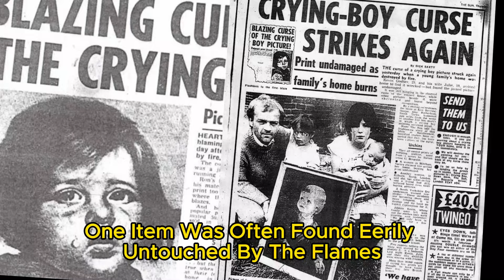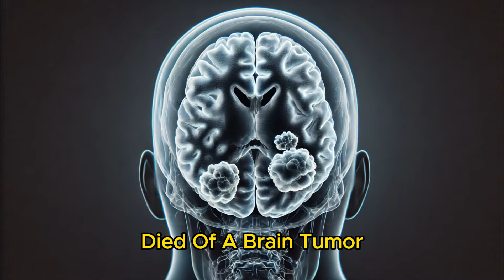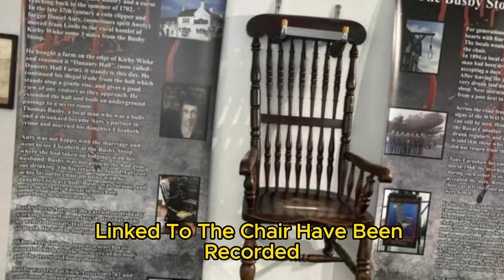CURSED Items Which Will TERRIFY You!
🔮✨ Journey into the Shadows: Cursed Legends Unveiled ✨🔮

Enter a world where darkness lurks behind every corner, and whispers of ancient curses chill the air. Join us as we delve into tales that transcend time, unraveling the sinister secrets hidden in the annals of history. 🕯️

💀 Beware: Each story is more spine-chilling than the last, weaving a tapestry of doom and despair. From haunted relics to ghostly apparitions, these legends will haunt your dreams. 👻

🔍 Explore the Unknown: Immerse yourself in the eerie atmosphere and mysterious lore. Each cursed artifact carries a legacy of tragedy and terror, beckoning you to uncover its secrets. ⚰️

Dare to venture deeper? Share your thoughts and any other sinister stories you know in the comments below… if you dare. 🕷️

00:00 - Intro
00:45 - Crying Baby
03:12 - Black Orlov
05:00 - Book of Thoth
07:00 - The Iceman Curse
08:56 - Busby Chair